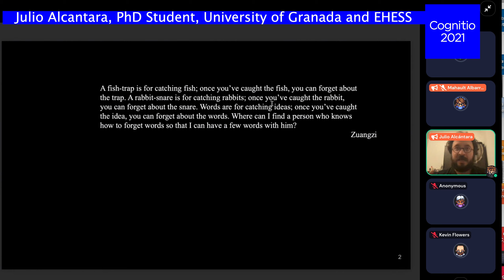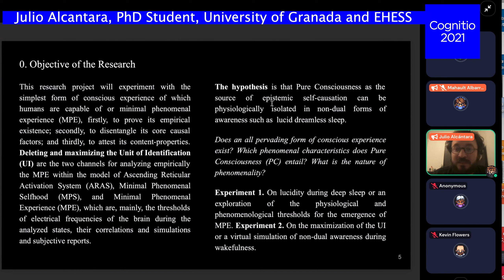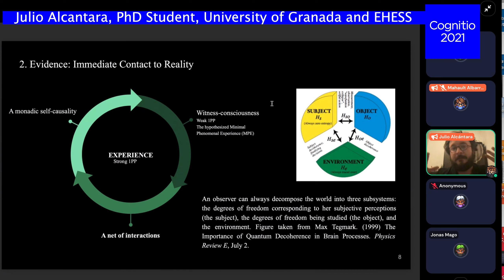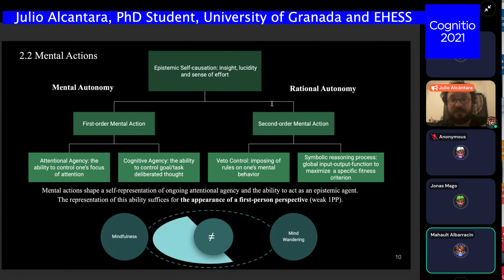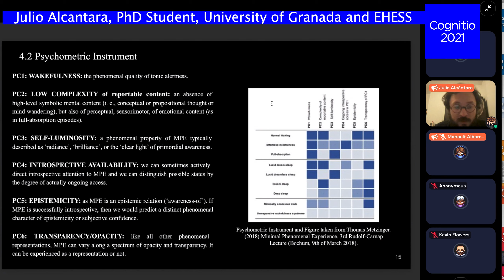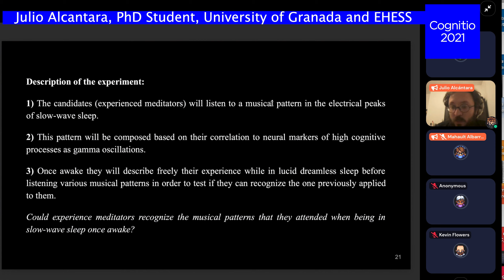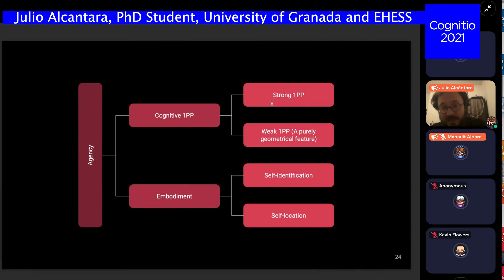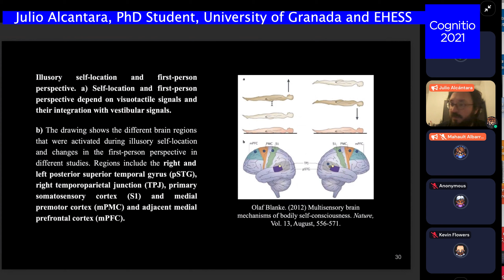Cognitio 2021 - Talk by Julio Alcántara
Cognitio 2021 – Active Inference and Collective Intelligence
Young researchers conference in cognitive sciences
October 15-17, 2021
Organized by the Cognitive Sciences Institute (ISC), UQAM

Talk by Julio Alcántara: On Pure Consciousness of Autopoietic Machines

Julio Alcántara is a PhD candidate in Philosophy and Cognitive Science in a cotutelle between the EHESS in Paris, France and the University of Granada, Spain.